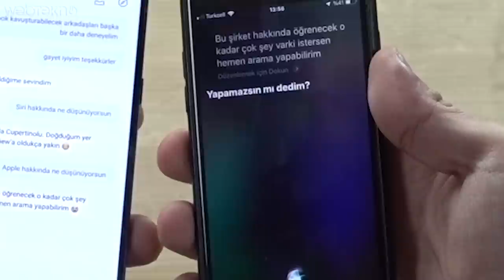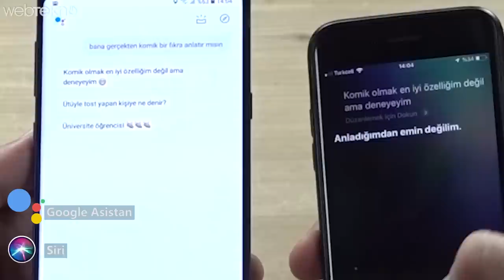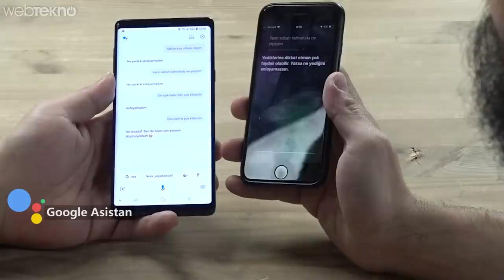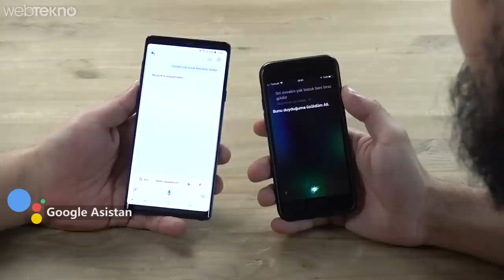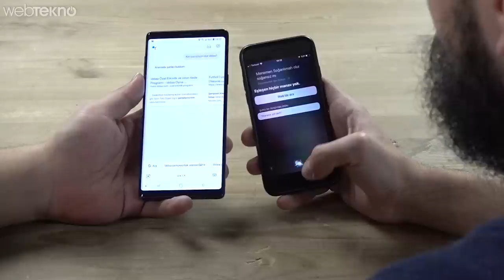Hangisi Daha Kezban Bilemedik: Türkçe Asistanlar Kapışıyor: Google Asistan VS Siri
Türkçe Asistanlar Kapışıyor: Google Asistan VS Siri (Hangisi Daha Kezban Bilemedik!)

Merhaba sevgili Webtekno takipçileri! Bu videomuzda geçtiğimiz günlerde beta sürümden çıkan Google Asistan ile bildiğiniz Siri'yi kapıştırdık.

Aslında esas amacımız onları karşılıklı muhabbet ettirmeye çalışmaktı. Bizce biraz becerdik.

Size de izleyip keyif alması kaldı...